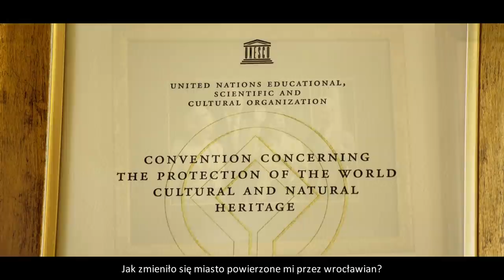Przyszłość Wrocławia to lista nr 18 - Rafał Dutkiewicz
To już 16 lat... 16 lat temu wszedłem do gabinetu Prezydenta Wrocławia. Jestem wdzięczny. Za każde spotkanie, każdą rozmowę. Także słowa mobilizującej krytyki. Dziękuję Państwu za tych 16 pięknych lat 🤝

Chcę pozostawić Wrocław w dobrych rękach, dlatego wystawiam listę Rafała Dutkiewicza do Rady Miejskiej KWW Rafała Dutkiewicza - Sojusz dla Wrocławia. W imieniu kandydatów i w imieniu Wrocławia proszę o Państwa głos. Przyszłość Wrocławia to lista numer 18 👈👍